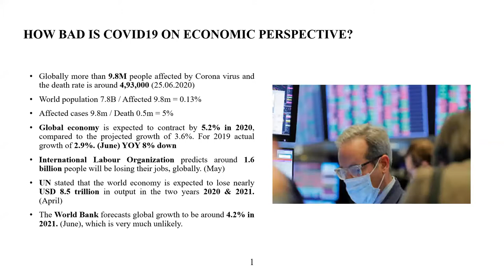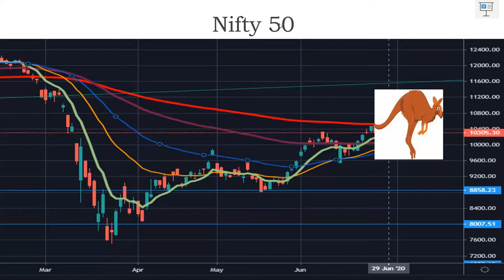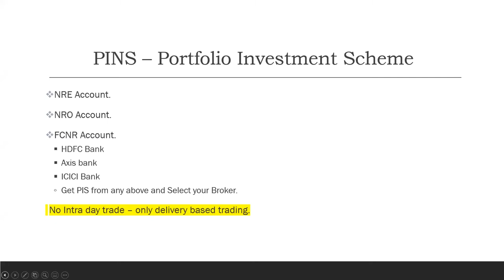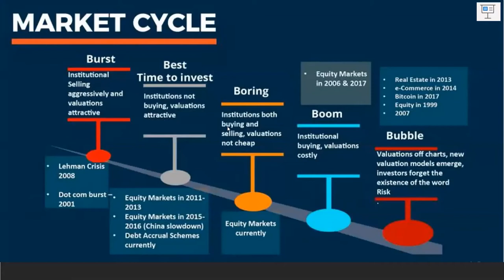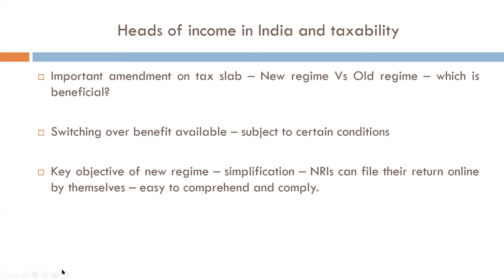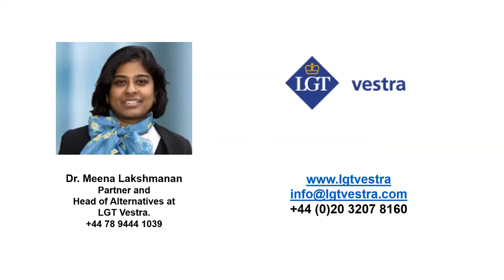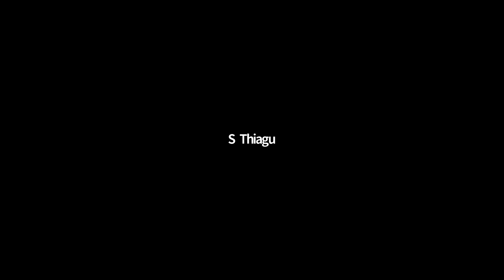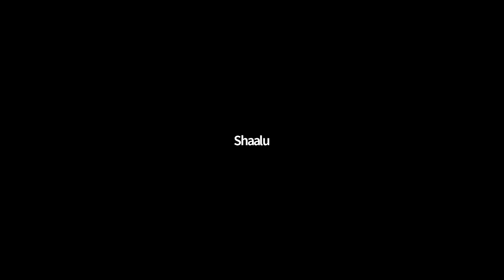Financial Savinness Talk Show